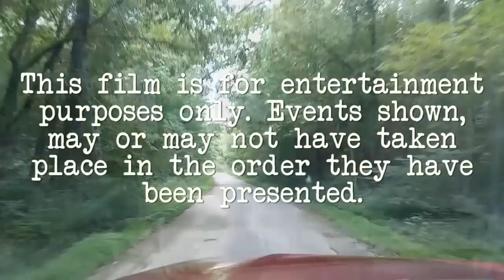Hot Shot Load To Minnesota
I'm just a normal guy. I tried my hand at being my own boss in lawn care, it wasn't working out for me. Now I use my truck to get paid transporting RV's and other random things across the USA and Canada. Follow me to see where I go and what I see.  Leave a nice comment and a thumbs up!  Thank you soo much for stoping by! God Bless!

COOL ITEMS